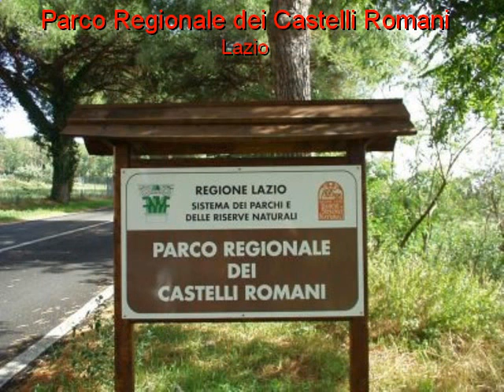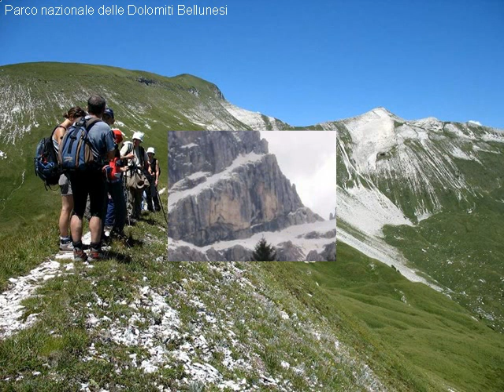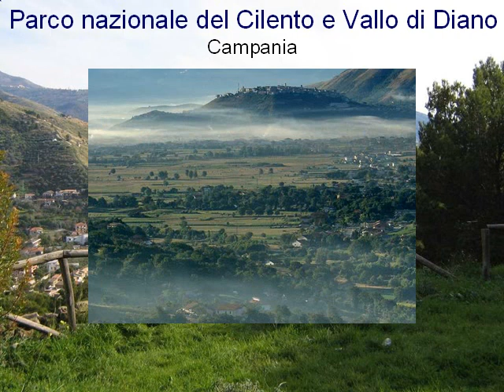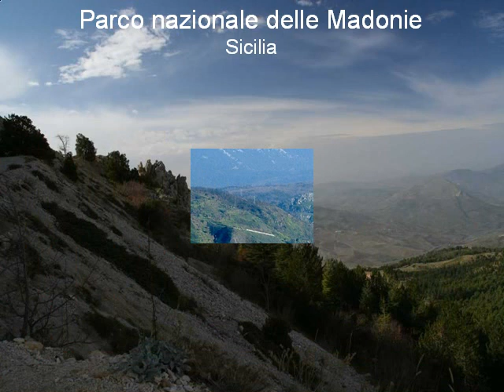Parchi Nazionali d'Italia